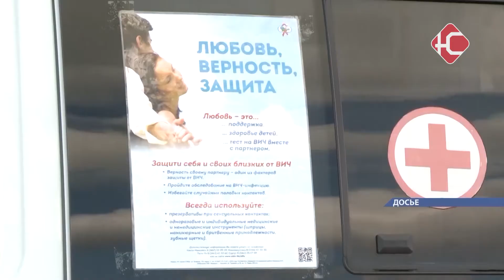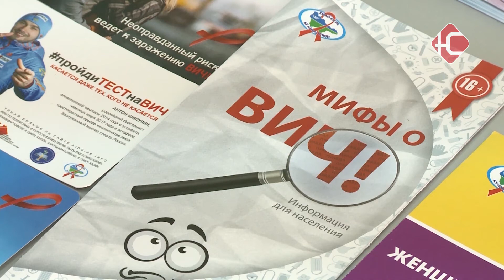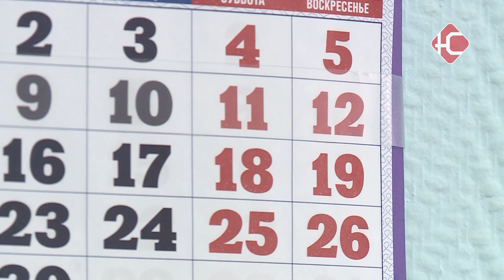Тест на ВИЧ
В Нефтеюганск приедут федеральные медики в рамках акции "Тест на ВИЧ. Экспедиция 2021". Во время анонимного экспресс-тестирования, специалисты просто и доступно расскажут о ВИЧ, помогут оценить персональные риски и напомнят о действенных мерах защиты.